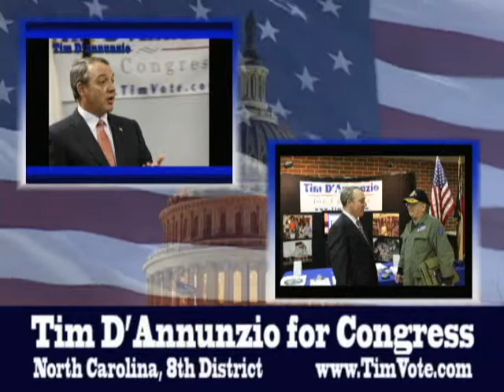Run-Off Radio Ad 2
Tim only attacks on the issues, not on the politics of personal destruction.